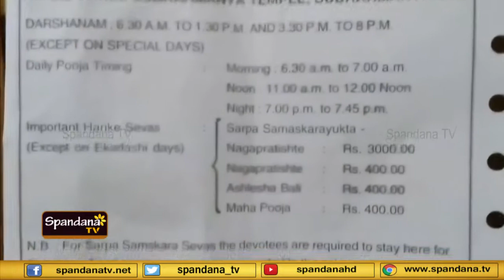ಕುಕ್ಕೆ ಕ್ಷೇತ್ರದಲ್ಲಿ ಹೊಸ ವಿವಾದ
ಶೈವಾಗಮ ಪದ್ಧತಿಯಲ್ಲಿ ಶಿವರಾತ್ರಿ ಆಚರಣೆಗೆ
ಹಿತರಕ್ಷಣಾ ವೇದಿಕೆ ಒತ್ತಾಯ
ಆಗಮ ಪದ್ಧತಿಯಲ್ಲಿ ಬದಲಾವಣೆ ಬೇಡ ಎಂದ
ಸಂಪ್ರದಾಯ ಸಂರಕ್ಷಣಾ ಸಮೀತಿ